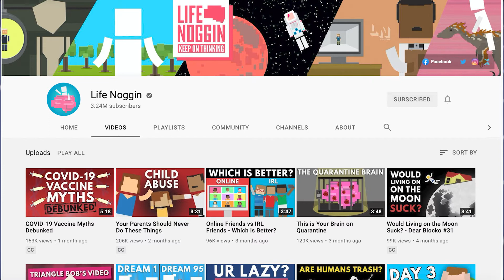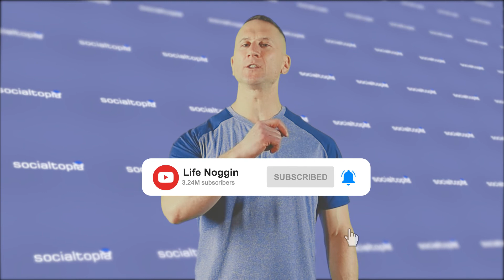04 16 2021 ST LIFE NOGGIN YT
I'm back with another episode for our creator spotlight.

So, we stumbled onto this account a few months back.

If you are a fan of bite-size pieces of information, you need to check out Life Noggin they do an amazing 🤩  job structuring their content.